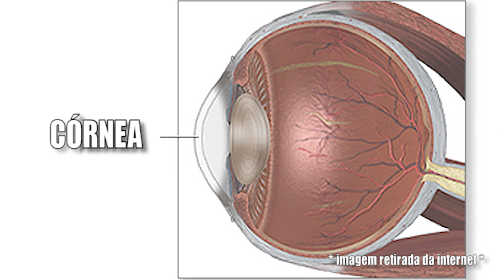Lente de Contato - Usar Lente de Contato na Gravidez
A visão na gravidez pode sofrer algumas alterações e proporcionar para a mulher olhos secos, divergência no grau das lentes corretivas e até mesmo visão embaçada.
Essas mudanças não são uma certeza, ou seja, não são todas as grávidas que sofrem com essas possíveis modificações. Para esclarecer algumas dúvidas sobre a visão da mulher durante os 9 meses de gestação, listamos abaixo tudo o que você precisa saber sobre esse período.

Olho seco pode ser verificado na gravidez
Por causa da maior concentração de estrógeno durante a gravidez, a patologia do “olho seco” pode ser uma consequência. É normal que algumas grávidas sintam um ardor e até uma sensação de que está com areia nos olhos. Em alguns casos também é possível notar sensibilidade à luz.

O grau da visão na gravidez pode mudar
Se a mulher tem miopia ou astigmatismo, pode notar alteração na vista ao usar sua lente corretiva. Isso acontece em decorrência das mudanças vasculares e hormonais características do período da gestação. Não são em todos os casos que os óculos devem ser substituídos, porque com o nascimento do bebê o grau tende a ser normalizado.

Grávida pode usar lente de contato
Não há nenhuma objeção em relação a mulher gestante usar lente de contato, mas algumas delas podem adquirir intolerância ao objeto corretivo. Isso porque, pode ser verificado aumento da espessura e da curvatura da córnea durante a gravidez.

Visão na gravidez: Ponto brilhante na vista é sinal de alerta
Se for percebido pontinhos brilhantes, manchas no campo de visão ou efeitos de flashes de luz é preciso informar imediatamente o médico. Esses sintomas podem estar relacionados com pré-eclâmpsia, quadro de hipertensão arterial que pode ocorrer após a vigésima semana da gravidez.

Colírios devem ser usados somente com recomendação médica
Mesmo que a mulher já fizer uso periódico de colírios, é necessário avisar o médico oftalmologista sobre a gestação e verificar se o medicamento em utilização não traz nenhum malefício para o bebê.

Desconfortos na visão desaparecem após o nascimento da criança
Diversos casos de alteração na visão tendem a desaparecer após 1 ou 2 meses do parto, por isso não há necessidade de procedimentos severos, como cirurgias ou tratamentos específicos.

Neste vídeo:
Visão na gravidez: tudo o que você precisa saber
Posso usar lentes de contato durante a gravidez?
Lentes de Contato na Gestação

01:50 O que ocorre durante a gravidez
 progesterona
 aumento da curvatura
 aumento da espessura
 e aumento da sensibilidade
 olhos secos
02:28 Alteração no grau
03:03 Exame para verificar aumento da curvatura
 Alterações do grau e curvatura
03:35 Ressecamento ocular
 colírios lubrificantes
 ômega 3
04:40 O grau altera